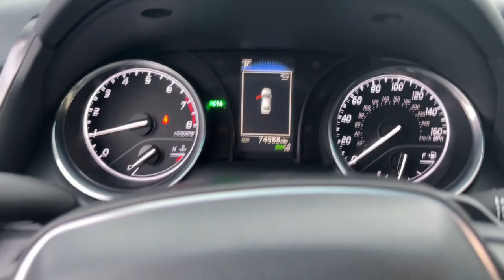2018 Toyota Camry Delaware, Powell, Westerville, Dublin, Galena, OH T231554B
Galactic Aqua Mica Used 2018 Toyota Camry SE available in Delaware, Ohio at Byers Toyota. Servicing the Powell, Westerville, Dublin, Galena, OH area.

Byers Toyota
1599 Columbus Pike

2018 Galactic Aqua Mica Toyota Camry SE FWD This Toyota Camry has many features and is well equipped including Collision Avoidance System Adaptive Cruise Control Blind-Spot Monitors Lane Keeping Assist Touchscreen Controls Backup Camera Keyless Access with Push Button Start Automatic Headlights Apple CarPlay Android Auto Bluetooth Hands-Free Spoiler Keyless Entry Air Conditioning Automatic temperature control Convenience Package Moonroof Package Power door mirrors Power driver seat Radio: Entune 3.0 Audio Tilt steering wheel.Odometer is 6582 miles below market average! CARFAX One-Owner. 29/41 City/Highway MPGFOR MORE INFORMATION ON THIS good-looking 2018 Toyota Camry PLEASE VISIT US YOUR #1 E-COMMERCE DEALER IN CENTRAL OHIO.Internet pricing is subject to change and is Plus Tax Title and $250.00 Doc Fee.